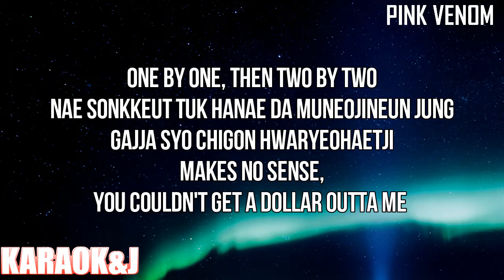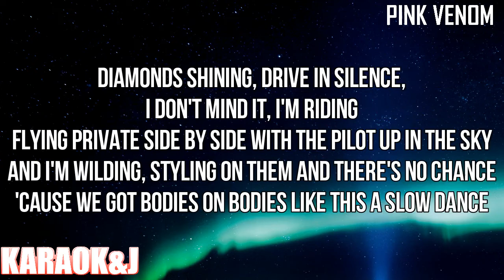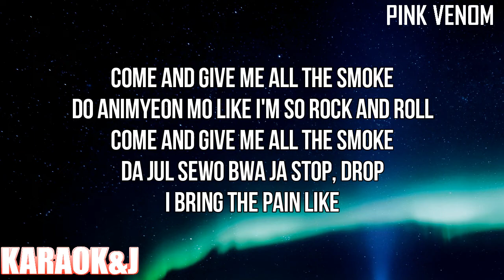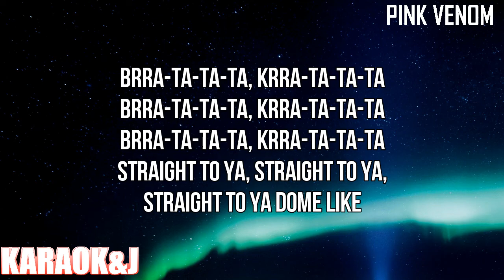Pink Venom - BLACKPINK (Instrumental Karaoke) [KARAOK&J]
BLACKPINK - Pink Venom (Karaoke Version)

Watch the Karaoke Video of the song "Pink Venom" by "BLACKPINK" made by KARAOK&J.